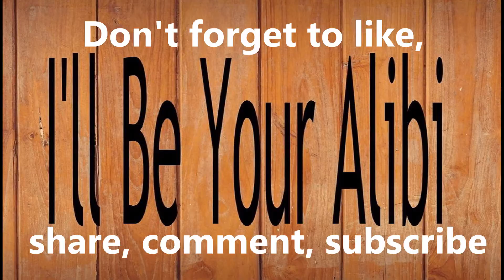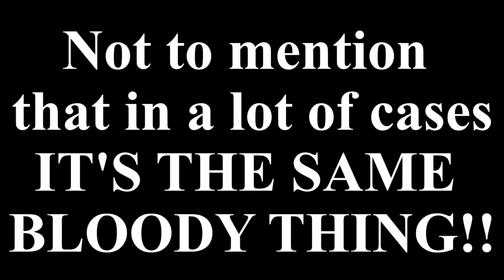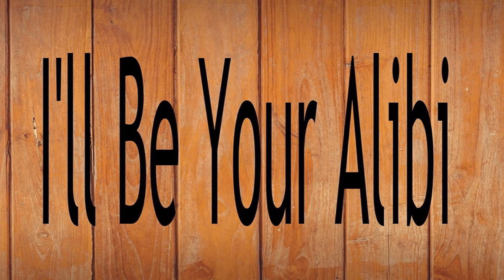A Writer's Review of The Last Jedi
It's been over three years now and after listening to both sides and changing my opinion half a hundred times (as well making half a hundred changes to this video before its release), I'm back to talk about The Last Jedi.